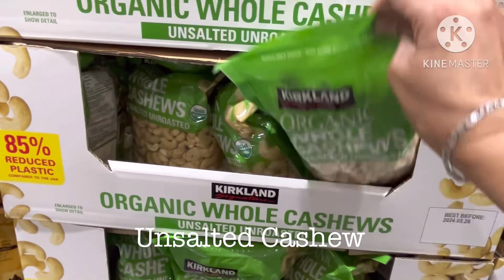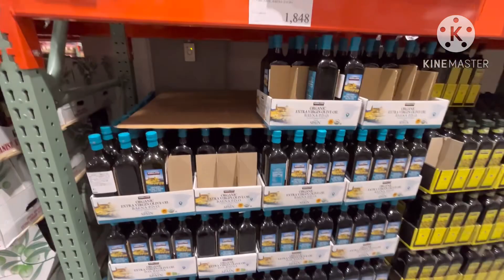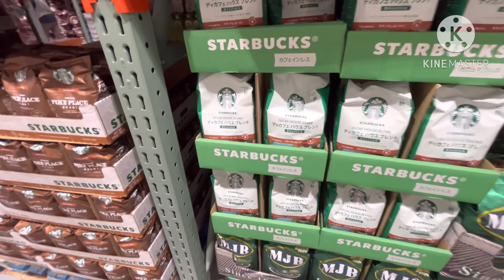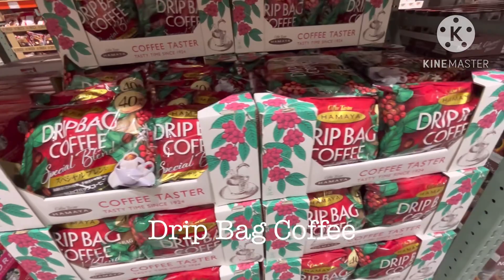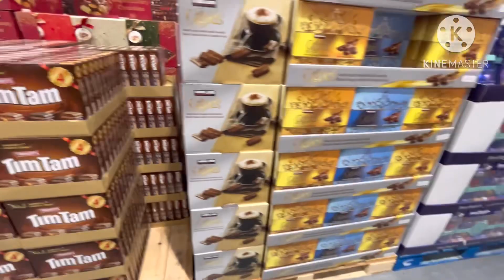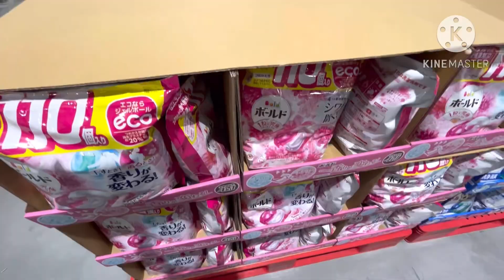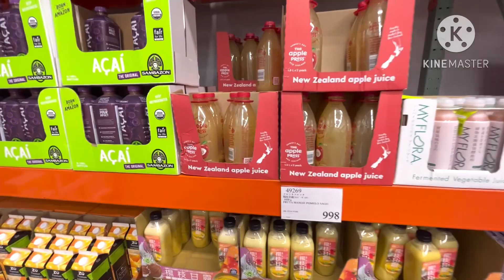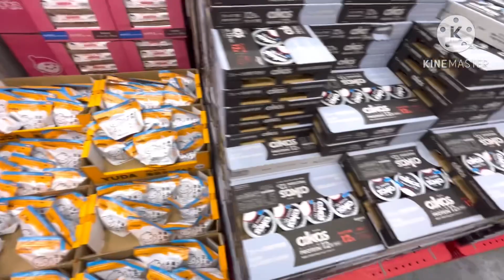COSTCO GROCERY SHOPPING || November 4, 2023 Saturday 🦐🥩🧀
Costco is known for having great deals on bulk items, and you can save a lot of money. Plus, you get access to Costco’s Kirkland brand, which has a lot of great products.

Music and Editor : KiNemaster